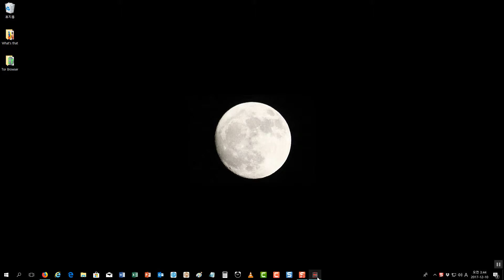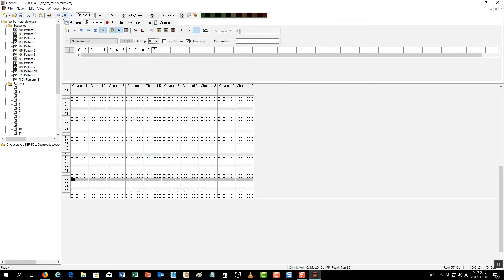2017 12 10 openmpt-win32-1.28.00.04-r9346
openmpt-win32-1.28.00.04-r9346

import xm file and export to midi file